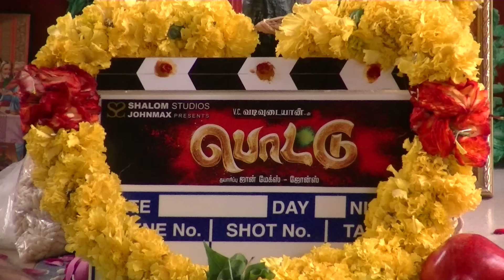Namitha, Iniya & Bharath Are Paring Up In POTTU - A Horror Tamil Movie Launch